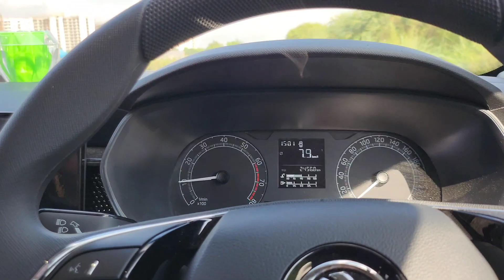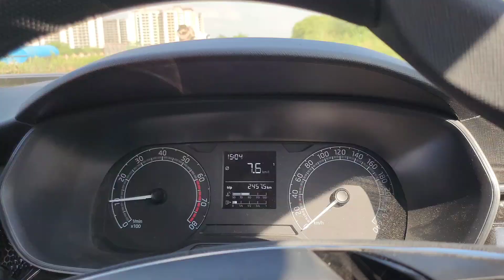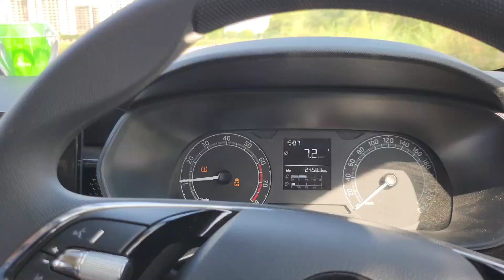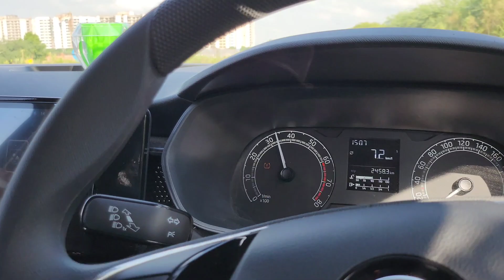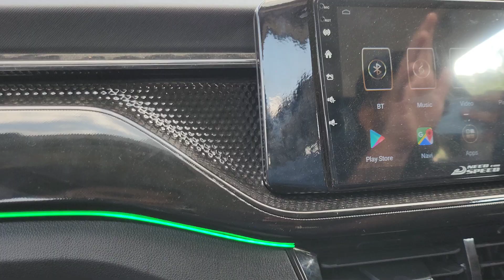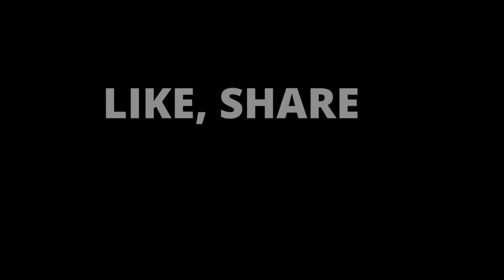SKODA KUSHAQ 1.0 TSI VS HYUNDAI VERNA DRAG RACE🚀🚀@PrathamShokeen #87/365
A DRAG RACE VIDEO BETWEEN THE SKODA'S MINI SUV KUSHAQ AND HYUNDAI'S PREMIUM SEDAN VERNA VS PETROL KUSHAQ
PETROL VS DIESEL
SKODA VS HYUNDAI